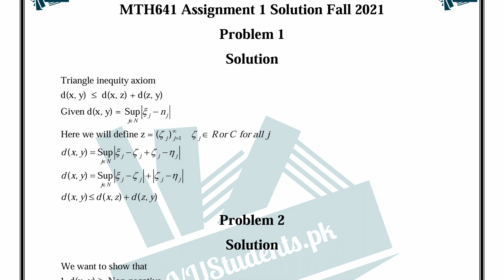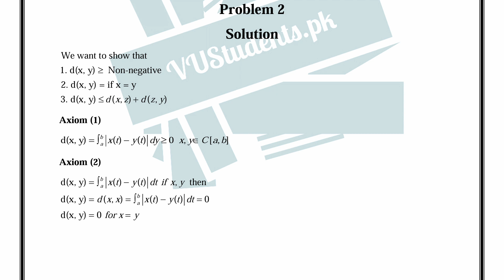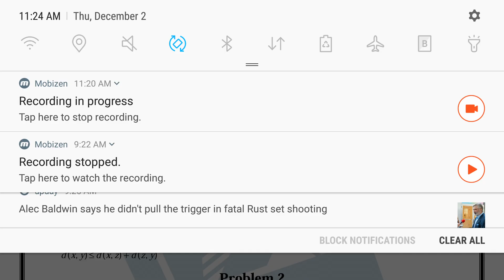MTH641 Assignment No 1| Solution | Virtual University | December 2021 ‎@Learning With Abid Ali